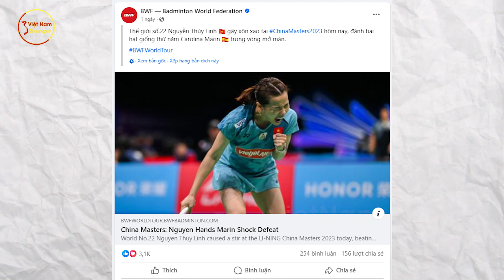Cả Châu Á Ngỡ Ngàng! Lần Đầu Tiên Trong Lịch Sử Cầu Lông Nữ VN Đánh Bại Tay Vợt Hạng 5 Thế Giới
⊙ Cảm ơn bạn đã xem video: Cả Châu Á Ngỡ Ngàng! Lần Đầu Tiên Trong Lịch Sử Cầu Lông Nữ VN Đánh Bại Tay Vợt Hạng 5 Thế Giới